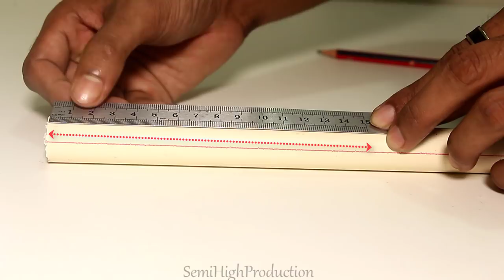Table lamp made by pvc pipe | DIY Awesome PVC Craft Projects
Very Beautiful Lamp or Light stand made by pvc pipe.It's very very effective for home decor and reading table.Very easy to make and cheap to serve your purpose.Just of couple of piece pvc pipe and fittings.You can even choose density and size of pipe according to your room or table.The elasticity of light is open.You can choose any of light you want.Wire can be transmitted through the pipe so the wire will be hidden to give it risk free prospective.The stand is quite strong and affirm so you can set it anywhere.According to your use you can increase the height and can low it.